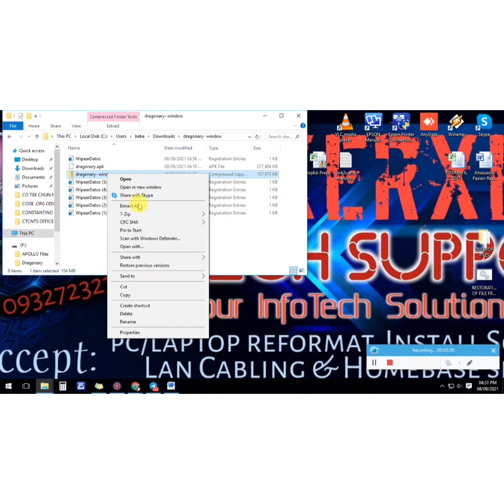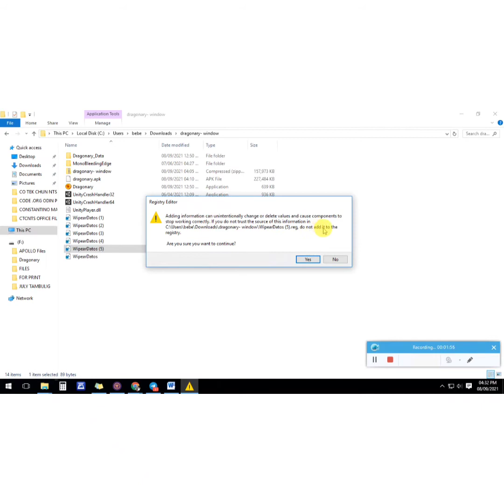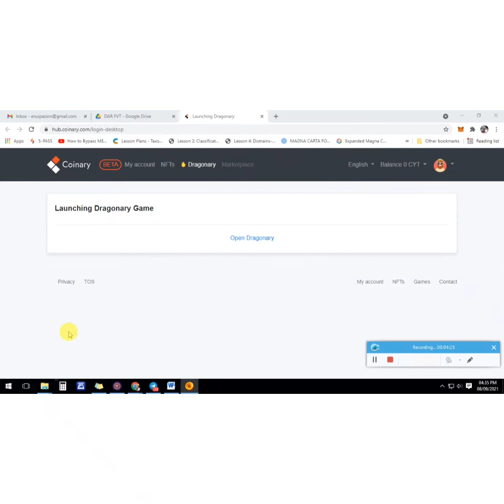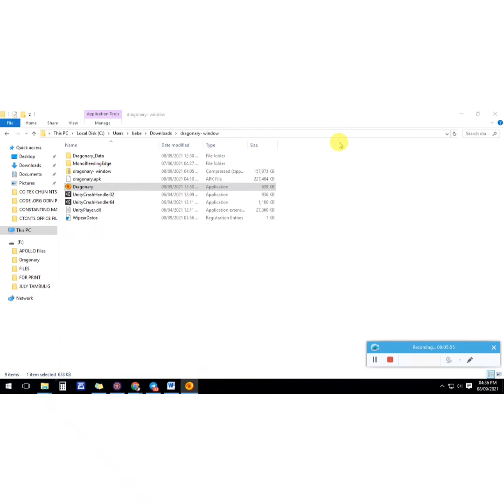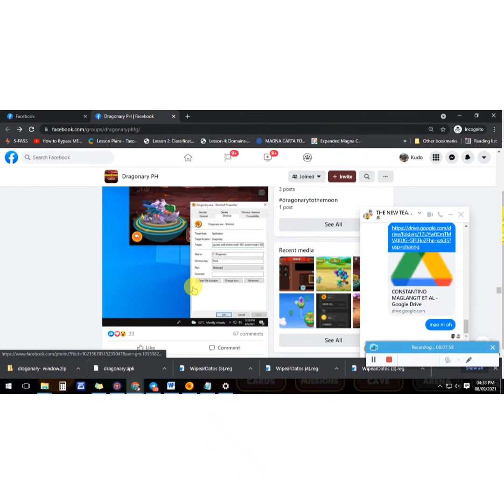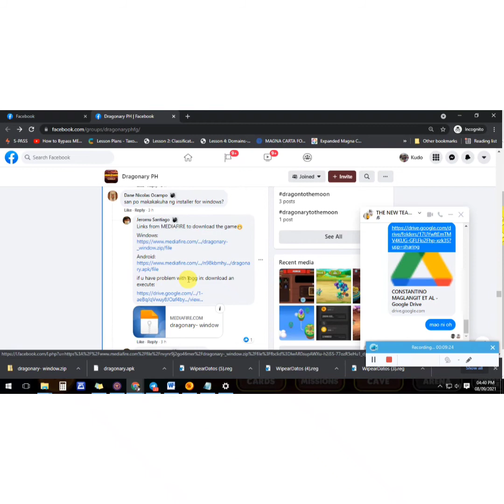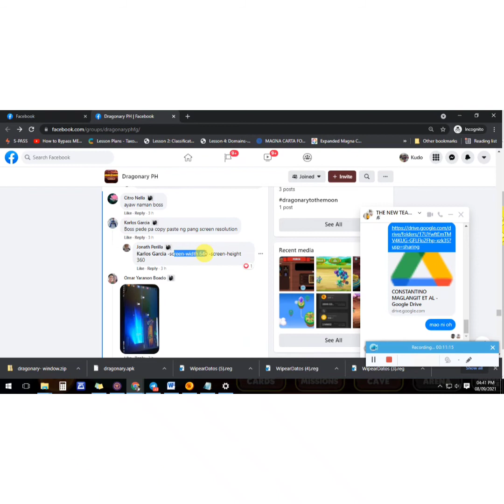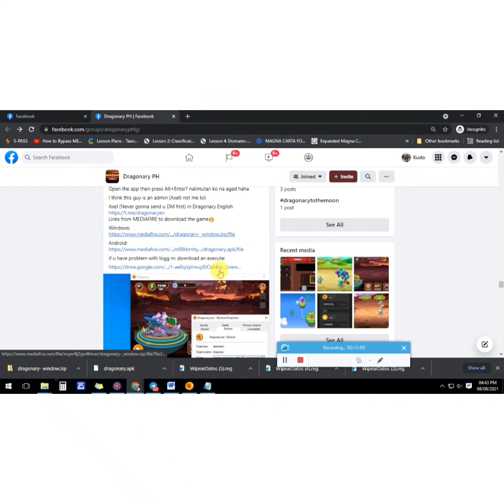paano e minimize si dragonary app for windows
Dragonary - The Game

Welcome to the magical world of Dragonary, where you will get paid for each minute spent playing. In the end, your time is gold! And Dragonary looks forward to rewarding you just for participating in the game.
Dragonary changes "the name of the game": instead of investing long times and maybe money just to be able to advance and improve or finish playing, we offer a new perspective on the player/game relation.
Any person can play Dragonary. No matter age, gender, interests or knowledge. It is a free game, and you can access it easily on a PC, laptop, Mac, or any Android and iOS mobile device.
Our main difference from other games is that the entire economy of the game is defined between players. This means that all the elements that are part of the game's market, such as items and values, are tradable. Therefore, if you buy an item today, you can sell it tomorrow. If that item was consumed to improve a dragon, that dragon will increase in quality and consequently, in value.
Everything is connected, so every action of buying, selling or consuming is transformed, not lost, adopting the theory that nothing disappears, but everything is transformed.
Our main goal is that you feel the enthusiasm to progress until you reach the goal (as with any title you look forward to), and without realizing it, you receive a reward for all the time spent to improve and evolve each of your dragons, even if you are not an experienced player in the crypto-currency world.
These rewards received in the form of items will be tokens, which you can use within the game, exchange them in the Market with other players, or sell them in a crypto-currency market.
Your dragons are the maximum expression of your effort within the game, which you will be able to train, level up, evolve and improve their lineage, to obtain unique, rare, epic, legendary and mythical dragons. These will not only be personal achievements which you will be proud of, but you will also be able to show them in battle against other players in a PVP arena in real time, and so try to become the best of them all.
But… What if some of these dragons no longer interest you? What if you need to change strategies? Dragonary will not disregard all the effort you have put into breeding your dragons, and will allow you to trade them in the Marketplace. Depending on their rarity, purity, details and attack skills, these dragons will have a specific price. Dragons can raise a high value and therefore be appreciated enough to be purchased.
In the end, each dragon is unique: this is evident in their appearance obtained with the game technology.

Coinary Tokens (CYT) - Tokenomics

insh

Musician: ASHUTOSH